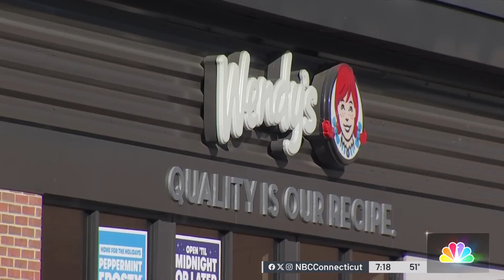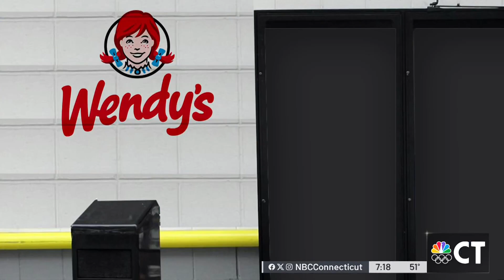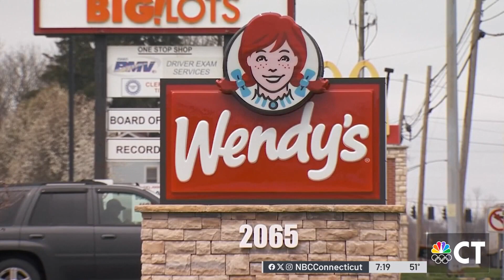This fast food restaurant plans to bring the idea of surge pricing to its menu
The president and CEO of Wendy's wants to try dynamic pricing next year. It would mean prices would change depending on the time of day. A professor at Quinnipiac University explains how these change would impact customers.